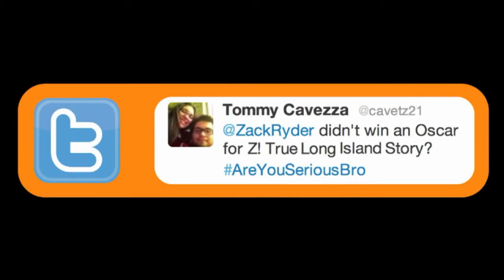Z! True Long Island Story - Episode 55